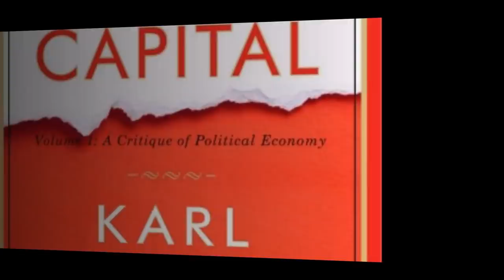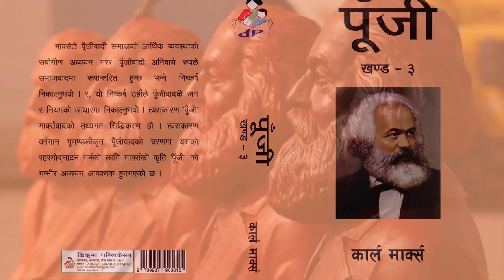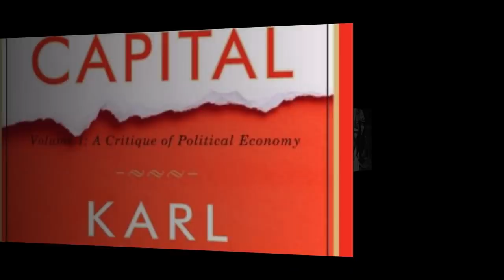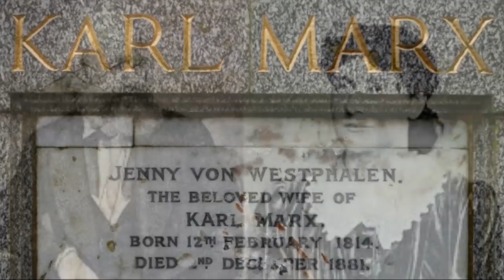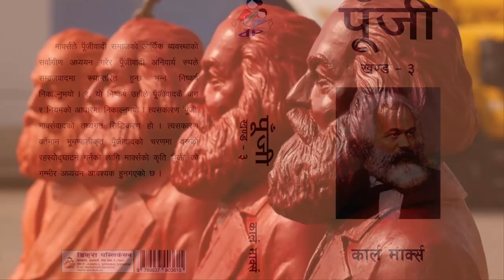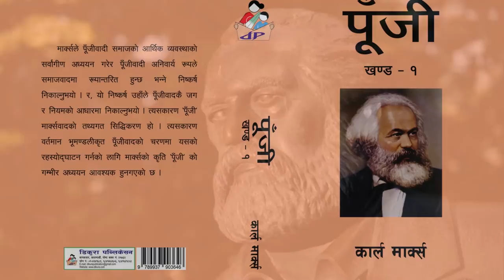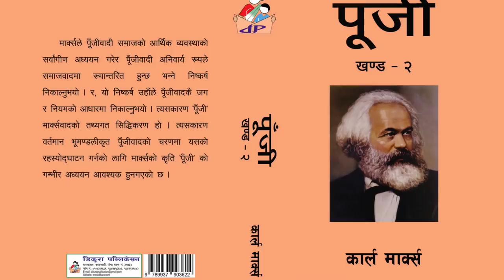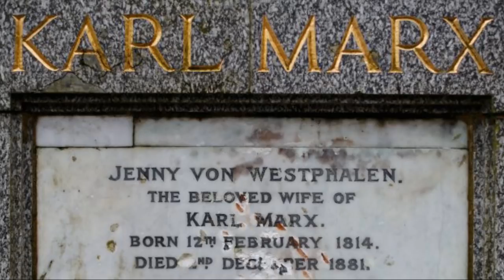किसान र मजदुरका मसिहा कार्ल माक्र्सको जीवनी जसको दर्शनले आधा विश्वलाई कम्युनिस्ट बनायो marx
किसान र मजदुरका मसिहा कार्ल माक्र्सको जीवनी जसको दर्शनले आधा विश्वलाई कम्युनिस्ट बनायो । A_Biography_Of_KarlMarx NewsFatafatNepal Dream Big. Set Goals. Take Action. You'll Need To Believe In in your self First. Every dream starts off as a belief and a hunger. A need to become more than just what you already have, what everyone has. Believe in your self.